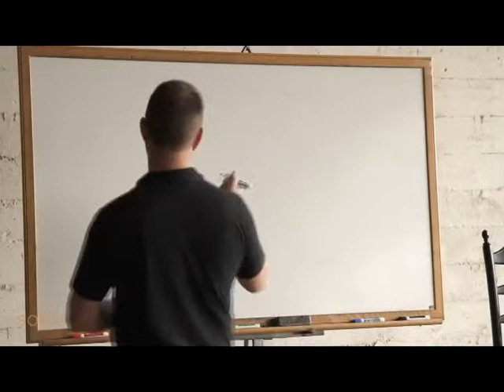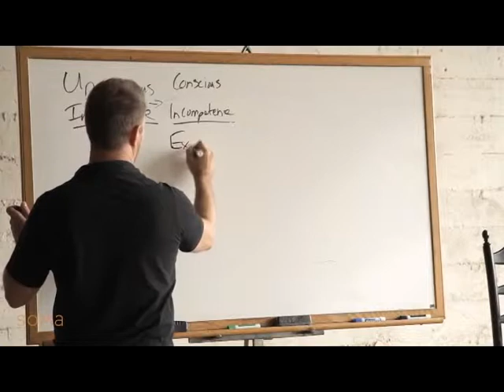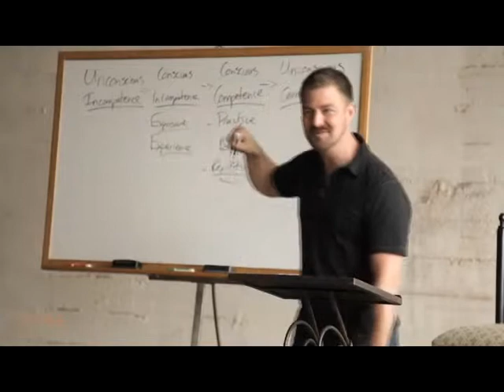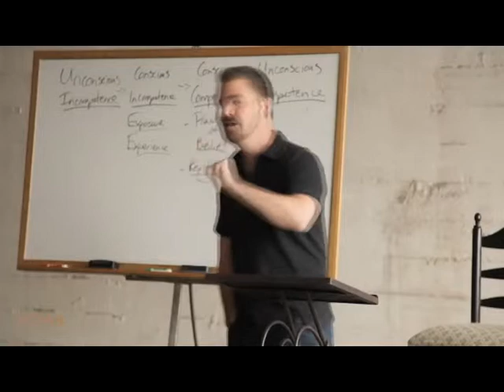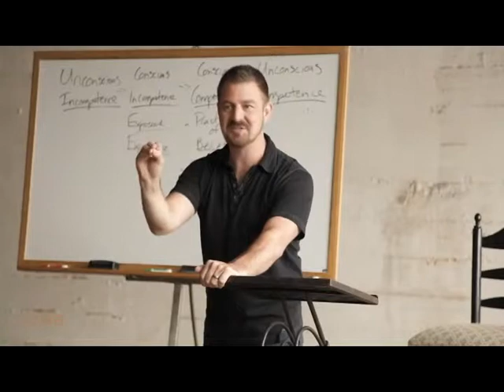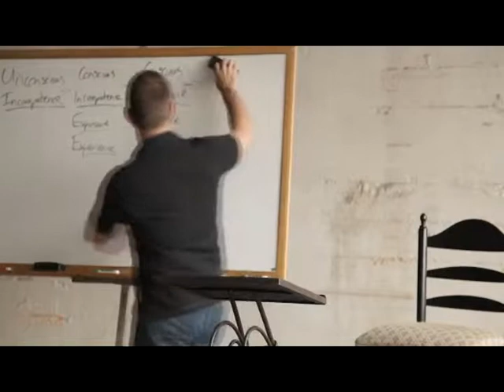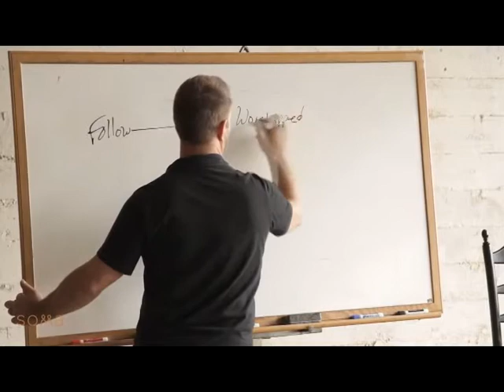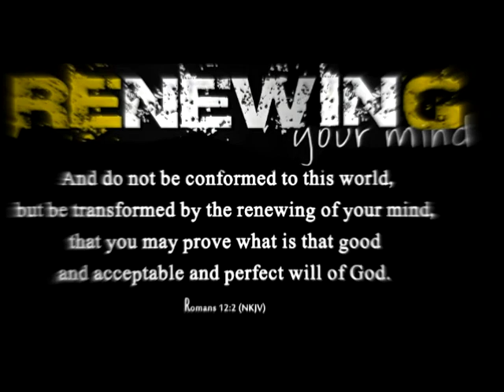Renewing Your Mind Week 6 Small Groups Jeff Vanderstelt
Building A Missional Community (Part 1)
JEFF VANDERSTELT